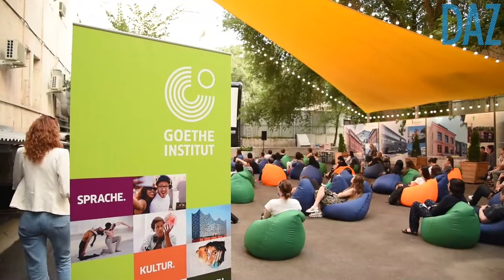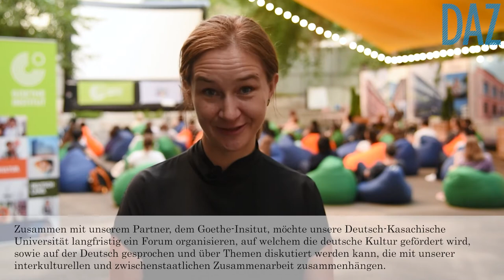OPEN AIR KINO